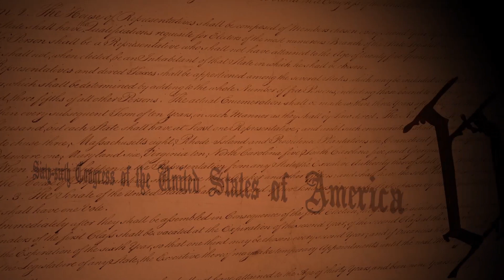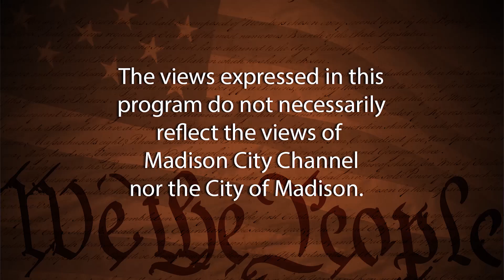Know Your Candidates: MMSD, Seat 7: Wayne Strong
Wayne Strong, candidate for MMSD, Seat 7, explains their qualifications for this office and why they are running.